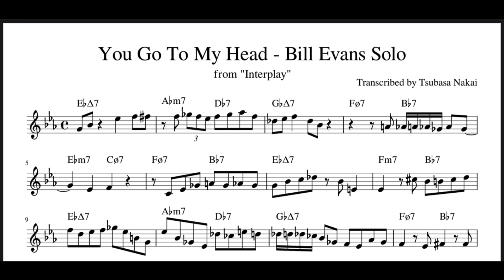You Go To My Head - Bill Evans Solo Transcription from "Interplay"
In 19 bar, the last note is not Ab but G. I'm sorry.